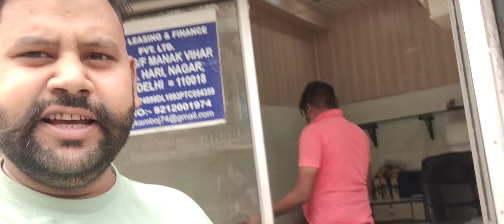music viral youtube shortsvideo